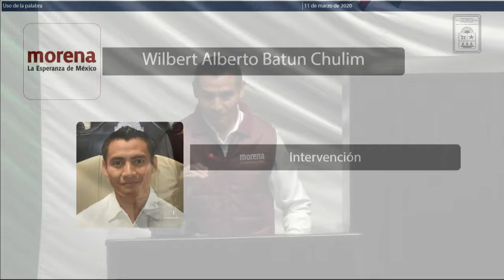Intervención del Dip. Wilbert Alberto Batún Chulim. MORENA (11/Mar/2020)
Intervención del Diputado Wilbert Alberto Batún Chulim, de Movimiento Regeneración Nacional, en relación a la agresión a estudiantes que viven en un albergue en Chetumal.